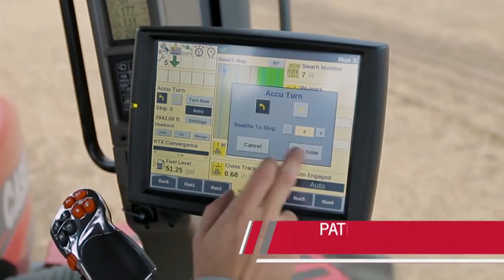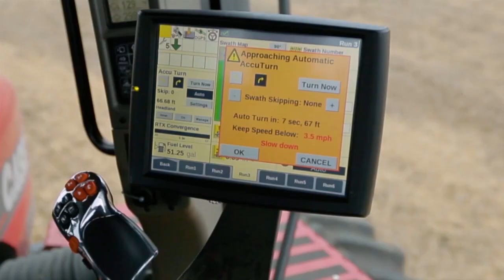Case IH on RFD-TV: The Future of Automation and Precision Farming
Join Mark Oppold and experts from Case IH on Rural America Live as they discuss the future of automation and precision farming. Learn more on our site: caseih.com

This episode of Rural America Live was originally aired on March 26, 2018. This is the final of three segments.